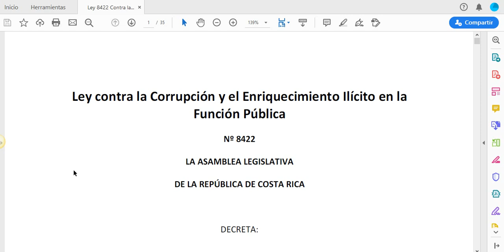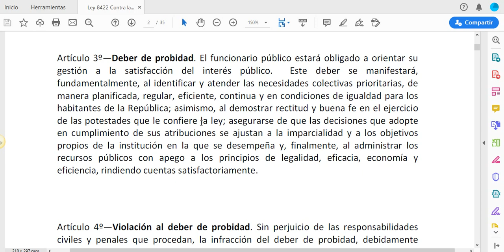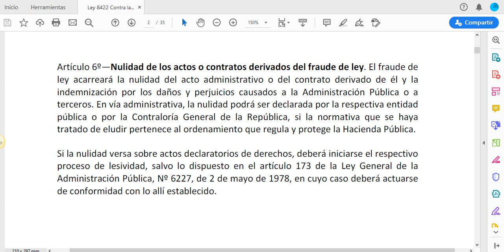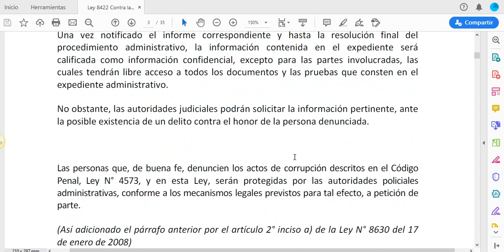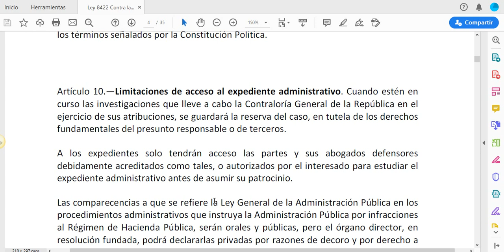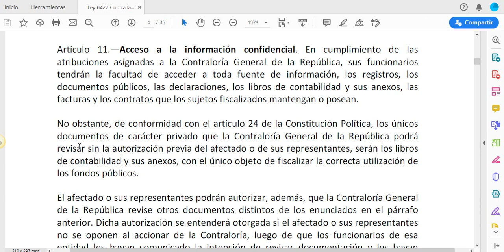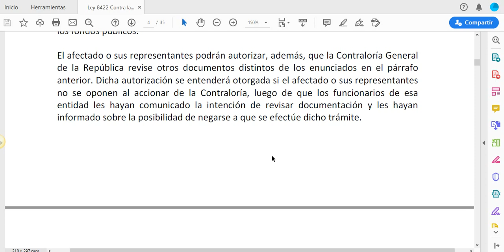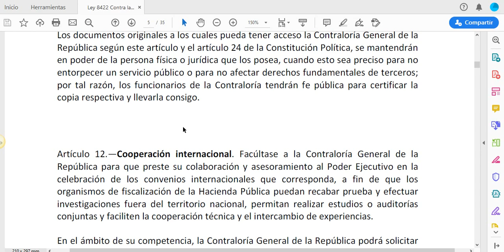Ley contra la Corrupción y el Enriquecimiento Ilícito en la Función Pública artículos 1-11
En este video se explica uno por uno, cada uno de los artículos de esta ley, la grabación se hace por partes para facilitar la carga del video, es útil para estudiantes de Colegios Técnicos en la especialidad de Contabilidad, Accounting, CyF y demás que lleven la materia de Normativa Legal o Contexto Legal o quienes estén interesados en la explicación sencilla de esta ley, narrada por una profesora técnica.